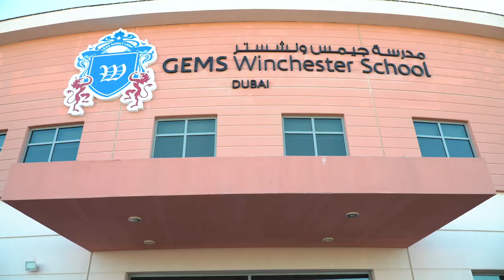Welcome to GEMS Winchester School - Dubai